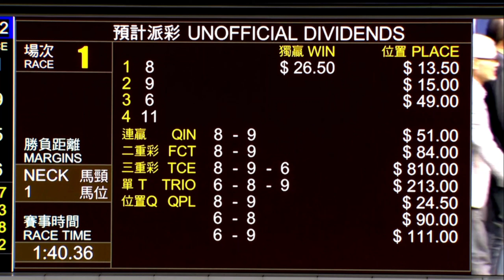2022 11 09 快活谷 第一場 旅英福星 蘇兆輝